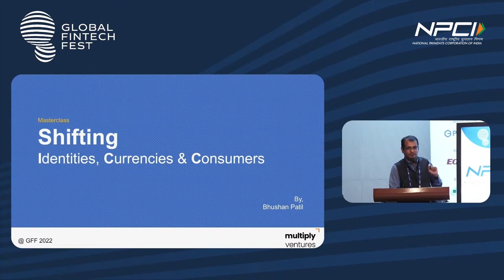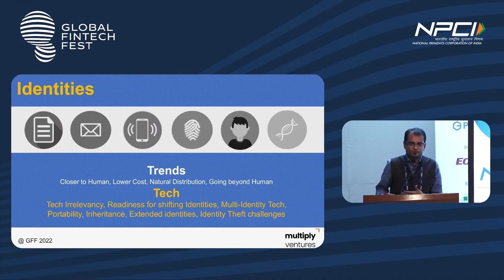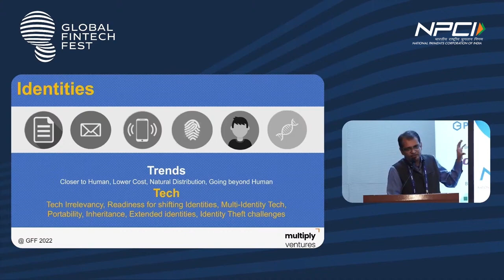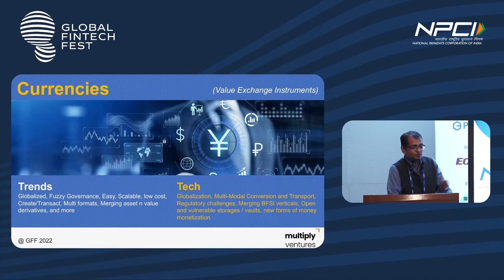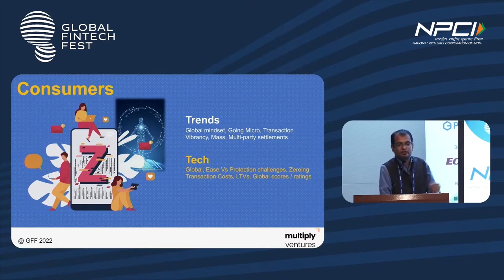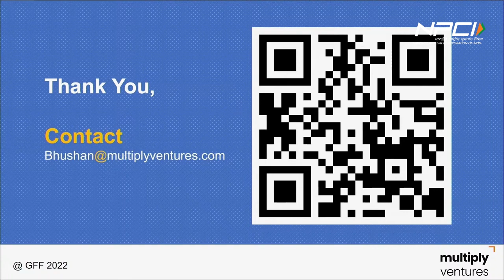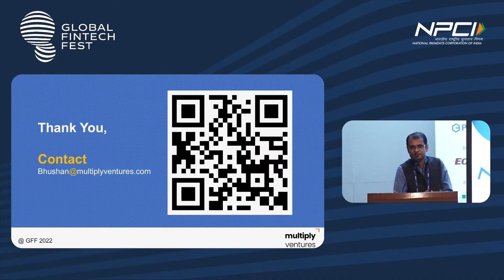GFF' 22 | Masterclass on Shifting identities, currencies, and consumers | Mr. Bhushan Patil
With the advent of globalization, individuals have been able to interact with public institutions and even private organizations like never before. Mr. Bhushan Patil, Founder, Multiply Ventures, discusses how identity, currency, and consumer trends are evolving rapidly. Additionally, he discusses how technology will continue to facilitate these forces in the future.